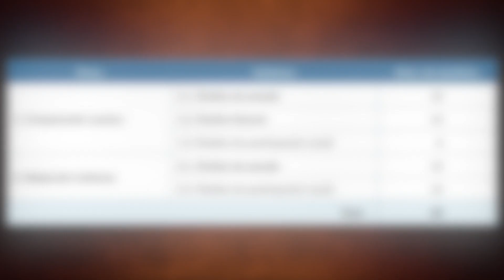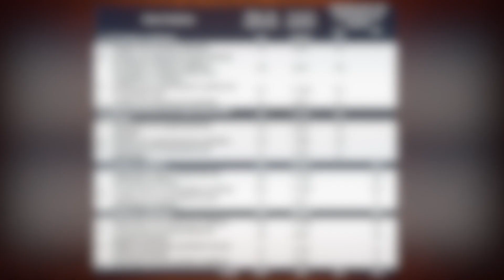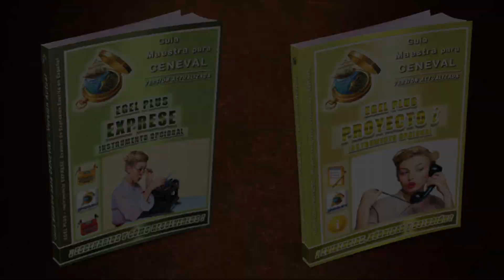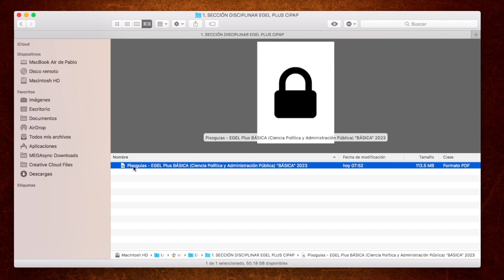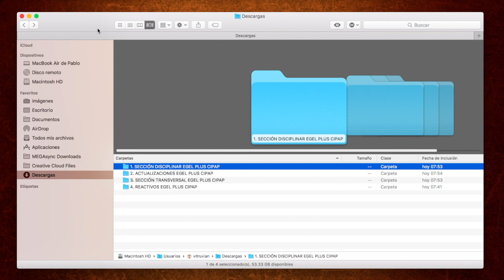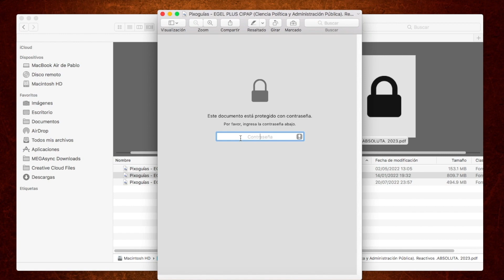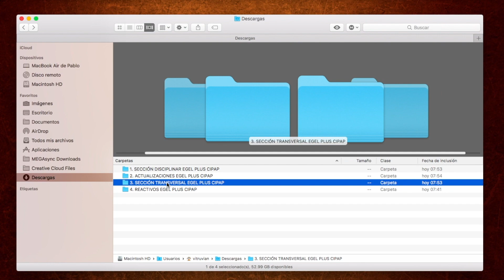Temas CENEVAL EGEL PLUS CIENCIAS POLÍTICAS Y ADMINISTRACIÓN PÚBLICA + GUÍA + SIMULADOR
*Este es un video resumen del video completo de 45 minutos que puedes encontrar al dar clic aquí (en dicho video se revisan estadísticas, más de 30 reactivos y más):*

¡Las guías están actualizadas para el nuevo EGEL PLUS CIENCIA POLÍTICA Y ADMINISTRACIÓN PÚBLICA! (2023). Todas las versiones con sus reactivos simulador aquí:

00:00 - Estructura del EGEL PLUS CIPAP: Proyecto EGRESA
00:32 - Estructura del EGEL PLUS CIPAP: Sección Disciplinar
00:49 - Estructura del EGEL PLUS CIPAP: Proyecto Transversal
01:20 - Tipos de guías que manejamos y sus características
01:29 - Cómo se recibe, descarga y visualiza una guía (dispositivos)
03:32 - E books de regalo que se incluyen
03:43 - SECCIÓN DISCIPLINAR: ejemplo de Portada, índice, contenido, páginas y bibliografía de la guía
04:36 - Explorando el E book de actualizaciones EGEL a EGEL PLUS
04:50 - Explorando los reactivos para el EGEL PLUS CPAP
06:04 - SECCIÓN TRANSVERSAL: ejemplo de Portada, índice y reactivos